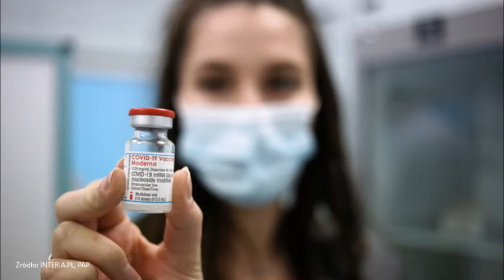Moderna złożyła nowy wniosek do EMA.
Szczepienia przeciw COVID-19. Moderna chce, by jej preparat podawano nastolatkom.

   (fot. arch. PAP/Leszek Szymański)